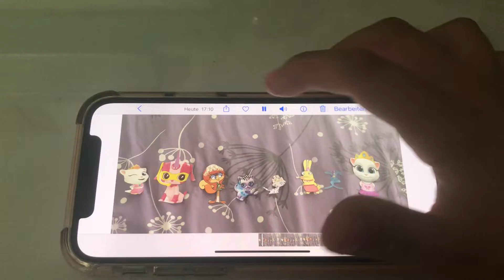Fasching 2019 OEZ - Tanzstudio - Zauberertanz